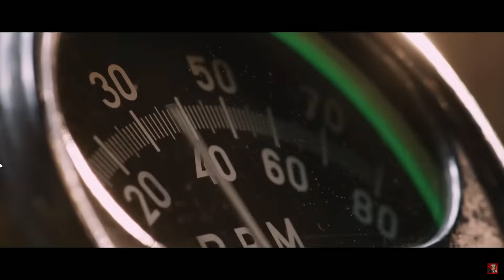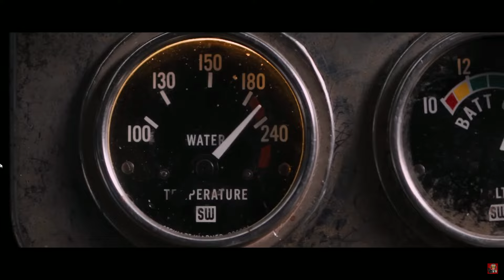Los AUTOS de la CARRERA en CUBA | Rápido y Furioso 8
Carrera de autos ANTIGUOS en CUBA |Rapido y Furioso
CHEVROLET FLEETLINE 1950 VS FORD FAIRLANE 1957 | AUTOS FAMOSOS